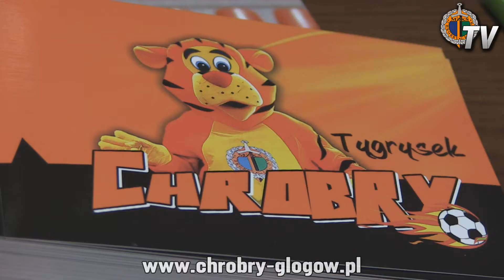Przedszkolaki w Chrobrym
We wtorek z miłą wizytą w Chrobrym były dzieci z Niepublicznego Przedszkola "Ocean Edukacji Rybka". Zobaczymy jak wygląda stadion, na którym po raz pierwszy w życiu kopnęły piłkę, po raz pierwszy wzięły też udział w konferencji prasowej i podejrzały, jak do swojego treningu przygotowują się piłkarze ChG. Zapraszamy do materiału ChrobryTV.